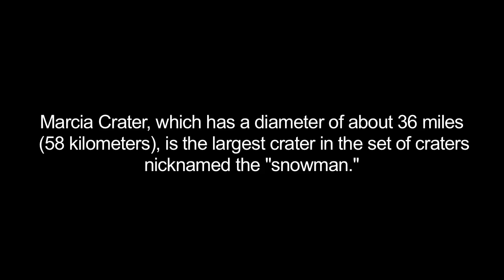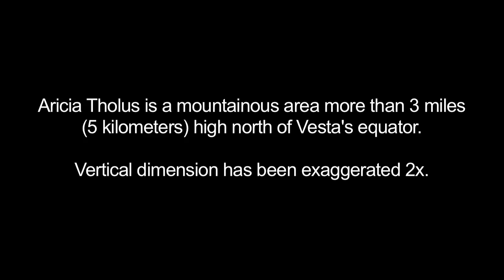Dawn's Virtual Flight over Vesta [720p] [3D converted]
This movie uses data from NASA's Dawn spacecraft to simulate the view from the spacecraft flying over the surface of the giant asteroid Vesta.

credit: NASA/JPL-Caltech/UCLA/MPS/DLR/IDA